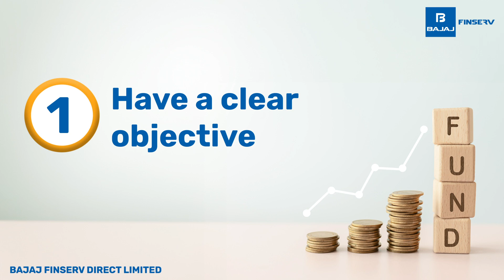How to Start Investing in Mutual Funds? | Fin Facts with Bajaj Markets | EP 7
Watch the new episode of our series 'Fin Facts with Bajaj Markets' and get to know how you can kickstart your mutual fund journey. Take a look!